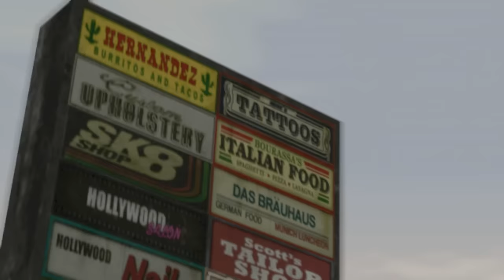Midnight Club Los Angeles - South Central Trailer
to see the official trailer in high definition, as well as all-new screenshots featuring the 1963 Buick Riviera and Mercedes-Benz CLK63 AMG "Black". Stay tuned for additional screens and videos featuring more cars from South Central including the Range Rover Supercharged and the '64 Chevy Impala, and more leading up to the release of South Central on Xbox LIVE and PLAYSTATION Network on March 12th.